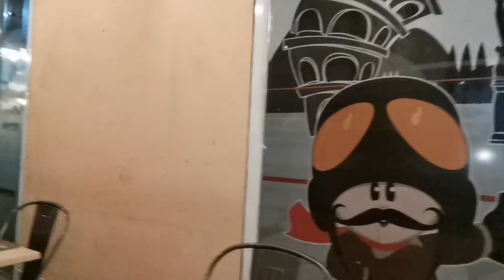My ratings 4 AMARE LA CUSINE PIZZA MARGARITA RATING:BAGUIO CITY, PHILIPPINES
Food can taste great to one and  bad for another, ultimately no matter how low or high my rating is,the real rating will always depend on individual tastes.
 The most important for me is how the food tastes...